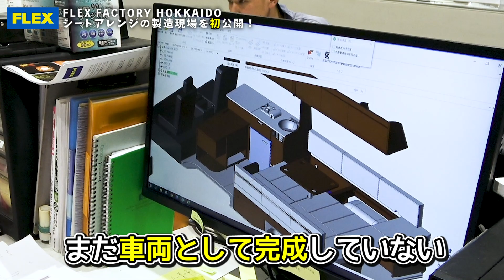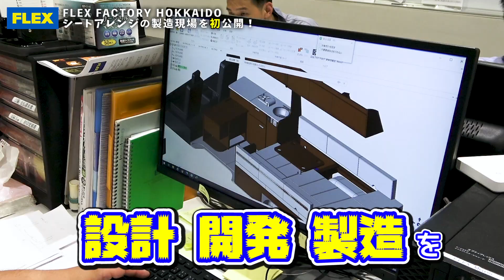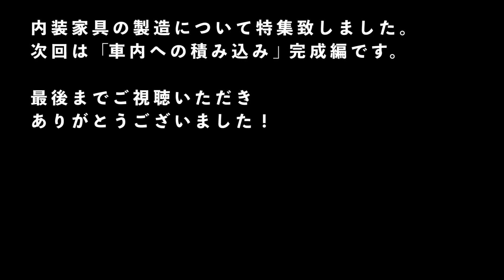【フレックスハイエース㊙︎拠点】車中泊仕様の新型ハイエースや６型カスタムパーツの内装架装はココで製作されています！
FLEXハイエースの極秘拠点「オリジナルシートアレンジ製造工場」をピックアップ！
「FLEX HIACE FACTORY HOKKAIDO」を大公開です！
※フレックス ハイエースファクトリー ホッカイドウ

「どこで」「どんな方法で」「どのような想いで」
を、こちらの動画でお伝えできればと思います。

■あらすじ

0:00　ここはどこ！？
1:27　ハイエース札幌西店へ突入
3:00　地下スペースにこんな空間が...
4:13　キャンピングカー特装車について
5:08　「齋藤さんだぞっ」
6:18　ハイエースの内装架装工場へ！
6:48　①化粧ボードの製作工程
8:04　②切出し工程(日本に１台のスーパーマシン)
10:20　③小口処理工程
13:04　④組立工程
15:23　ビルダー目線で、視聴者さんに向けてメッセージ

■FLEX(フレックス)とは

　ハイエース・ランドクルーザーの専門店として全国約６０店舗。
　新車・中古車・リノカ(リノベーションカー)何でもお任せ下さい。
　創業５０周年を超え、豊富な知識とノウハウを持つスタッフが
　ご安心ご納得いただける理想の１台をお探し致します。

　ご相談窓口TEL：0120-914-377　(休無/10時〜19時)

※インテリア&エクステリア等も「全台ご自由」にカスタムが可能です。
※追加オプション等は別途ご費用が発生する場合がございます。

■フレックスのYOUTUBEコンテンツはこちら

■使用音源
　甘茶の音楽工房/Otologic/魔王魂/効果音ラボ